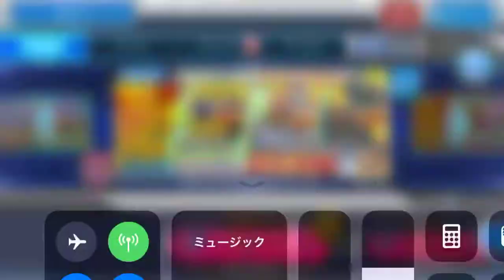スパロボＸΩ SDガンダムガシャ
～ストーリー～
見習い考古学者で超科学好きの青年「アサヒ」と、わずか18歳にして機械工学で
天才的な才能を持つ「シャッテ」は火星探査隊「アルファオメガ」で出会う。
とあるきっかけで遺跡で発見された謎のメカ「ヴァンアイン」の操縦者となるが、彼らの運命や如何に…。

本作には、初参戦を含む全31もの作品から、多数のユニットが登場する。
ユニットは、レベルアップによる成長のほか、強化パーツのセットや改造など、いろいろな方法で強化が可能だ。
バトルを繰り返しながら好きなユニットを強化して、最強のチームを作りあげよう。

戦闘は、画面端から迫り来る敵軍を迎え撃つラインオペレーションバトルを採用。
直感的な操作で味方ユニットに移動と攻撃の指示を出し、敵ユニットを倒そう。
さまざまな効果をもった必殺スキルや精神スキルの使い方が、勝利のポイントだ。

『スーパーロボット大戦』シリーズといえば、異なる作品のキャラクターが
クロスオーバーして繰り広げる物語も大きな魅力。

本作でもそれは健在で、主人公のイヌイ・アサヒを中心に、さまざまなキャラクターとロボットが
物語に絡む、オリジナルシナリオが展開する。